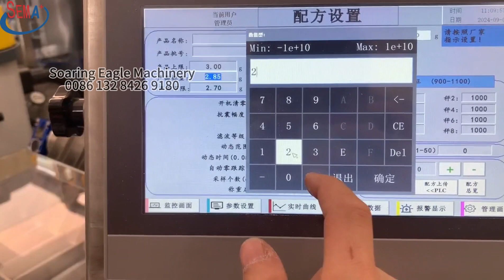how to adjust the weighting machine